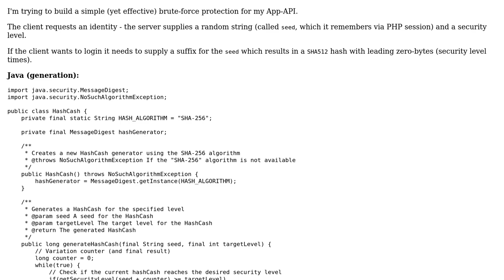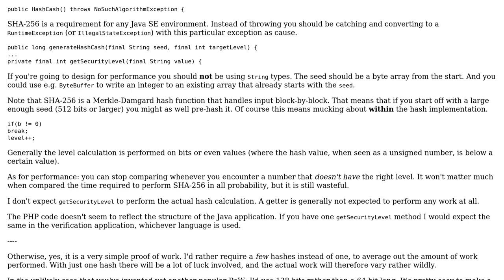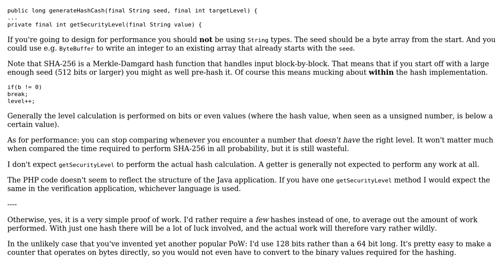Simple proof-of-work (based on HashCash)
With thanks & praise to God, and with thanks to the many people who have made this project possible! | Content (except music & images) licensed under CC BY-SA | Music | Images & others | With thanks to user Minding user Maarten Bodewes and the Stack Exchange Network Trademarks are property of their respective owners. You are responsible for your own actions.